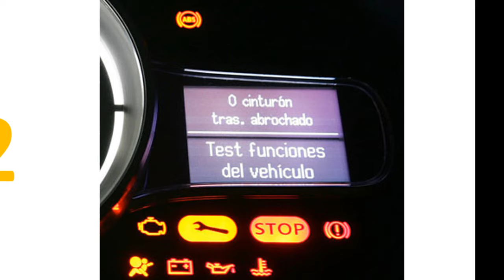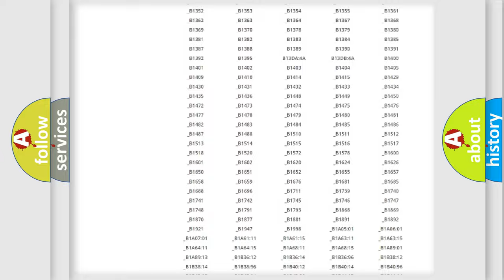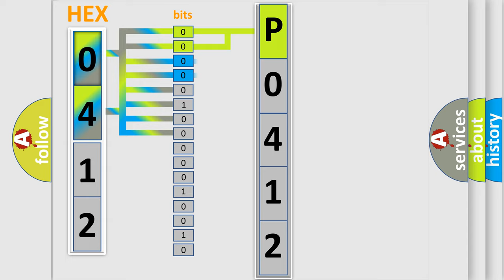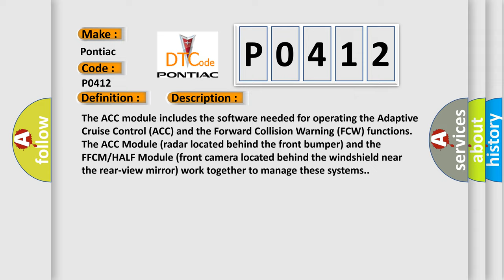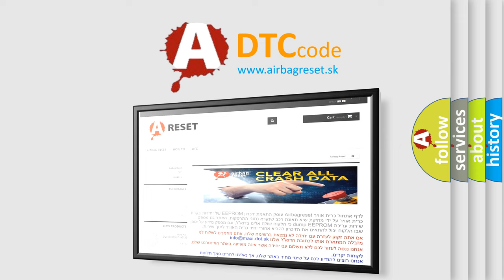DTC Pontiac P0412 Short Explanation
Contents:
0:21 Basic DTC analysis according to OBD2 protocol standard.
1:48 Insight into programming
2:58 A diagnostically understandable description of the Diagnostic Trouble Code
3:05 Basic error definition

Make:
Pontiac
Code:
P0412
Definition:
Component Internal Communication Failure - Internal Electronic Failure
Description:
The ACC module includes the software needed for operating the Adaptive Cruise Control (ACC) and the Forward Collision Warning (FCW) functions. The ACC Module (radar located behind the front bumper) and the FFCM or HALF Module (front camera located behind the windshield near the rear-view mirror) work together to manage these systems.